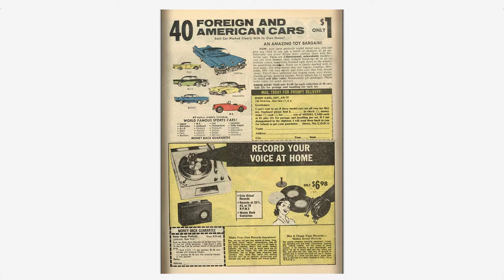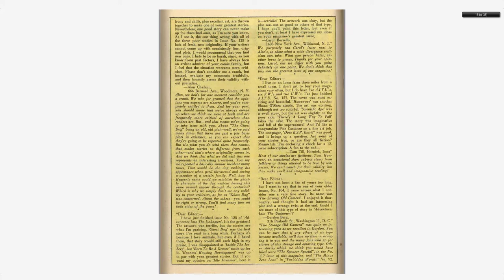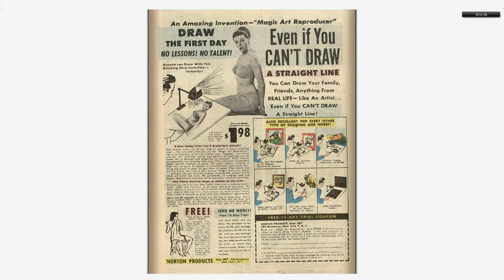Adventures into the Unknown #132 American Comics Group